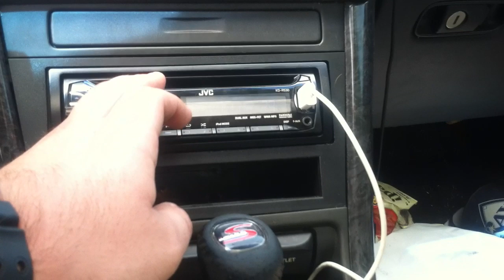My 2001 Acura Cl Type s Sound system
JVc Head unit
10in Kicker comp
JBL amp